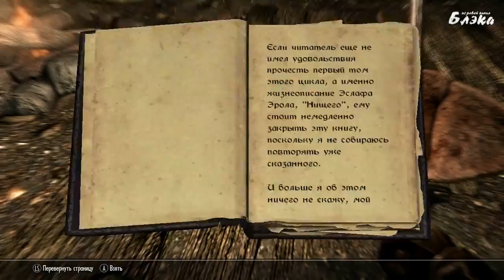Давайте поиграем в SKYRIM серия 23 Кемату, выбор стороны